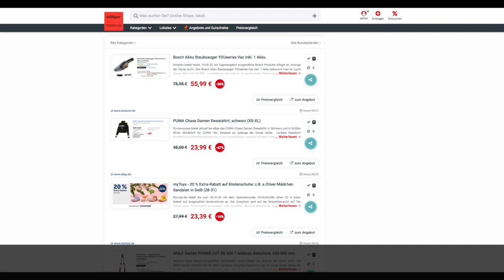Schnäppchen/Billiger des Tages 19.05.20 - PUMA Chase Damen Sweatshirt in Schwarz (XS-XL)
Heute ist Schnäppchen/Billiger des Tages - PUMA Chase Damen Sweatshirt in Schwarz (XS-XL).